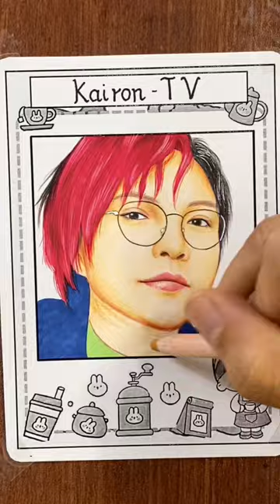Thách vẽ Kairon TV 16 tuổi bỏ học vì quá nghèo | Hero Team